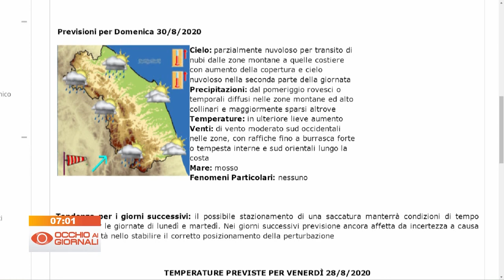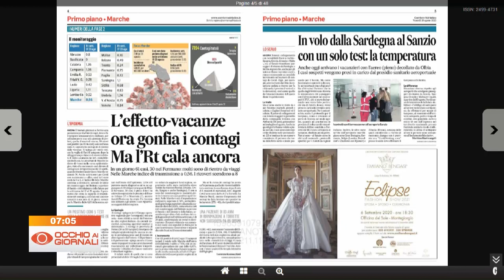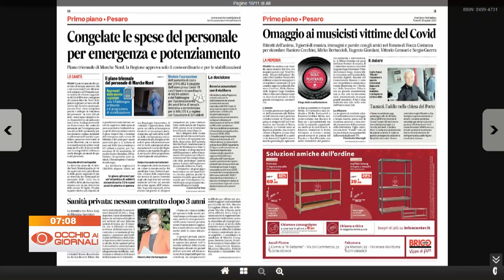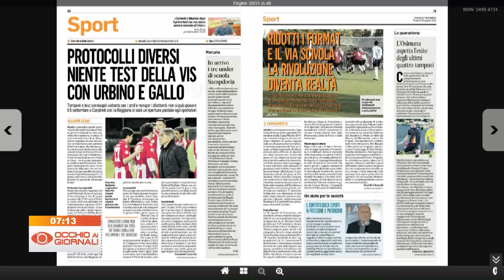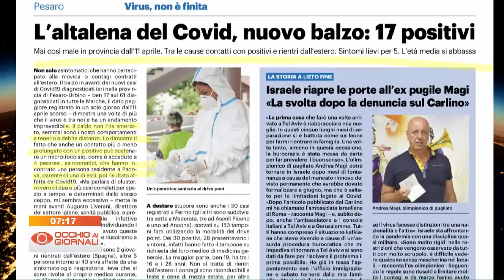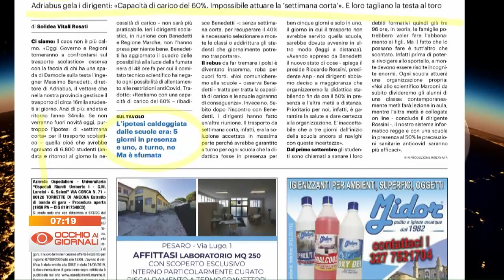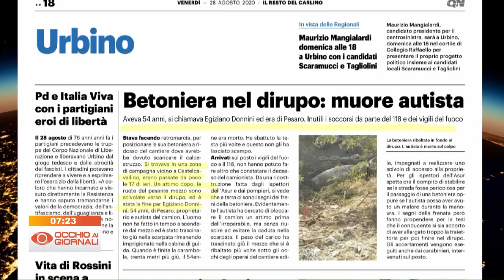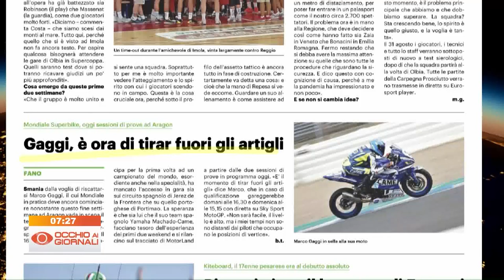Occhio ai Giornali 28 agosto 2020